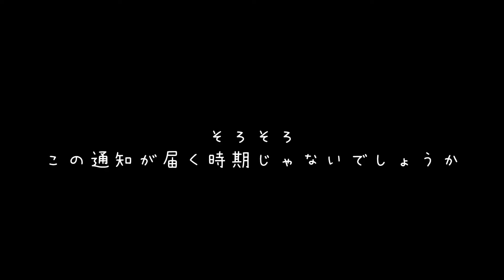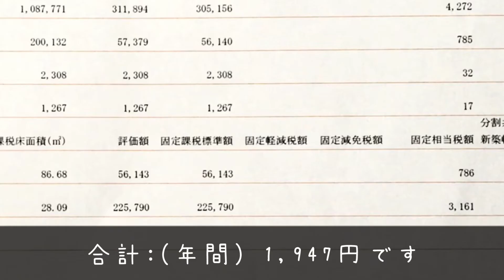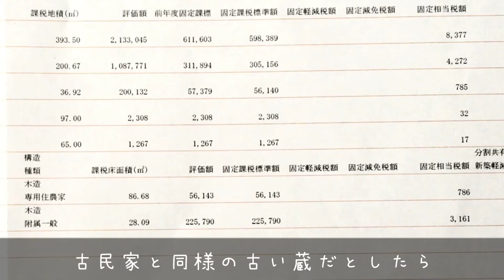【築100年】古民家の固定資産税っていくらするの？【土地240坪】我が家の場合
vlog【古民家で暮らす】

古民家の固定資産税は安いと聞きますが
実際どれぐらいするの？
と、購入前に私も知りたかったので
我が家の固定資産税評価額明細書をお見せして説明していきます。

これから古民家を購入される方やご興味のある方の参考になれば幸いです♪